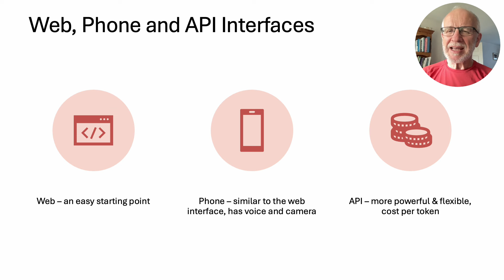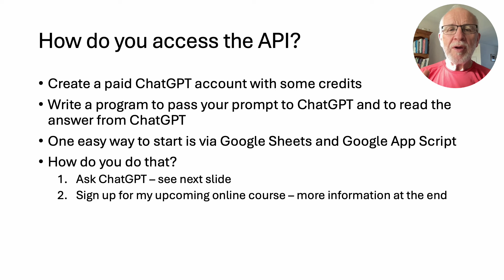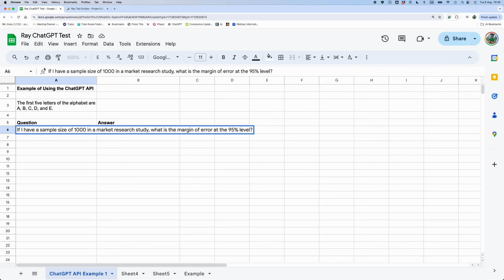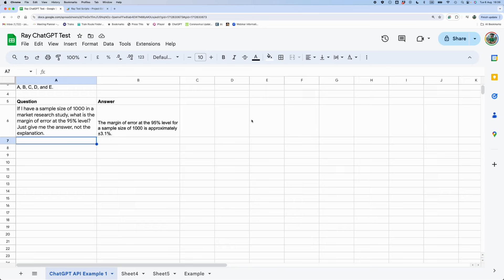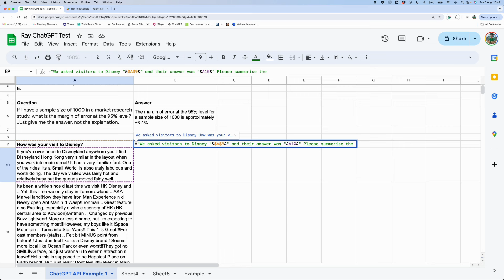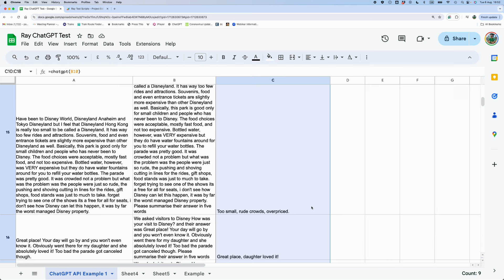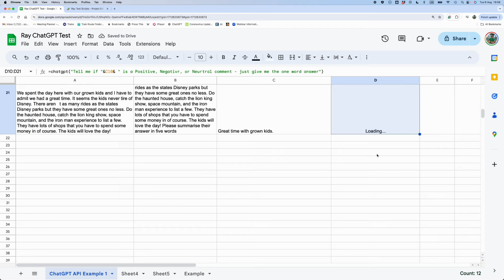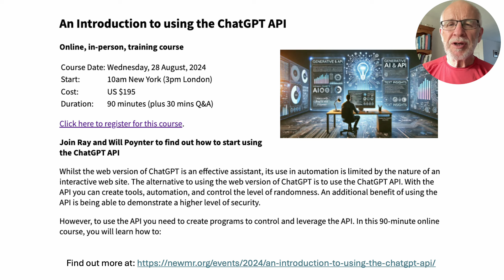An Introduction to using the ChatGPT API with Ray Poynter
In this video Ray Poynter shows you have you can use the ChatGPT API to start to automate tasks. The web interface is very powerful, but to really get to grips with ChatGPT you need to be using the API.